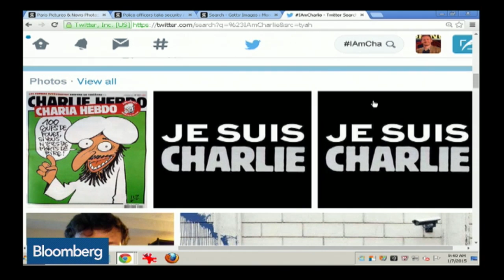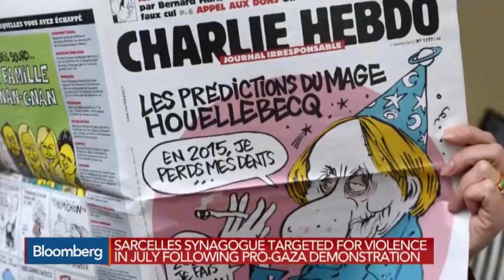Charlie Hebdo Has Long History With Islam: Marc Ginsberg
Jan. 7 -- Former U.S. Ambassador to Morocco Marc Ginsberg discusses past attacks against Charlie Hebdo, the history of satire in French media and France’s role in the fight against the Islamic State with the United States. He speaks on “In The Loop.”